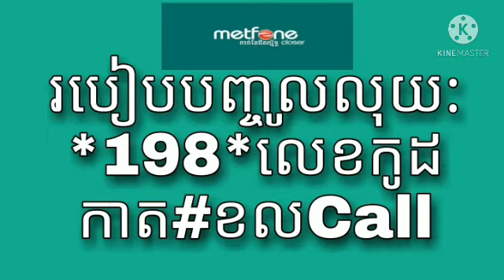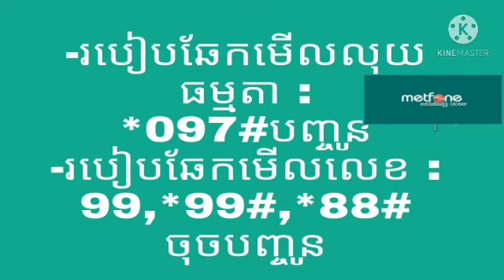Metfone របៀបបញ្ចូលលុយ , របៀបឆែកលុយMetfone , របៀបឆែកលេខ ទូរស័ព្ទ Metfone ,how to top up Metfone.